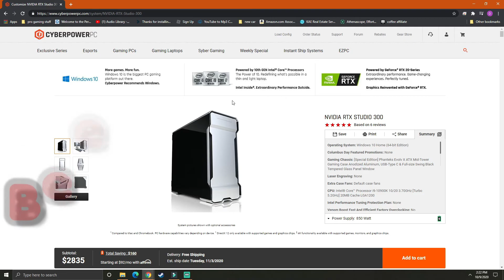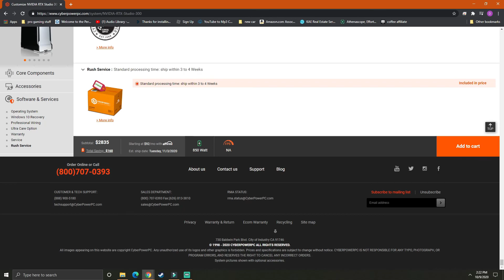sikdd CROSSBOW HIGHLIGHT oct 6 2020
4.40 K/D CROSSBOW HIGHLIGHT!
Sometimes you got to flex a bit and this was a fun game you might of missed on the live stream (probably :( lol )

Also announcing my new PC has been ordered and soon we will have 1440P!

1: Add on
2: Whisper or message to play with me!
3: be cool